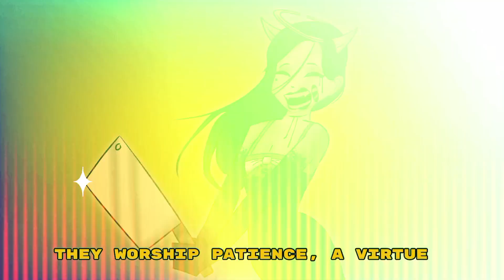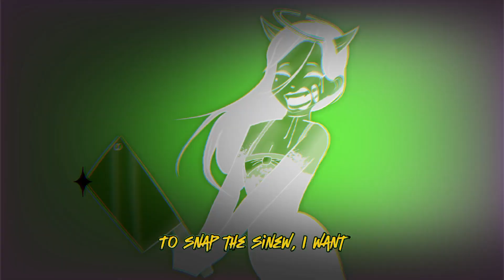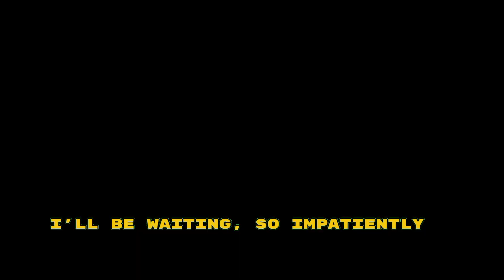Alice Angel in Butcher's Vanity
P.S. srry animation is too hard for me